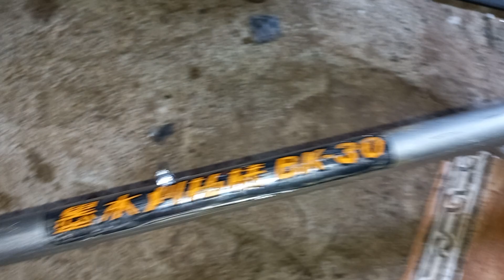mới tinh xả 3 con giá rẻ nhất 900k 1 con coi kĩ video rồi chốt 0946288069